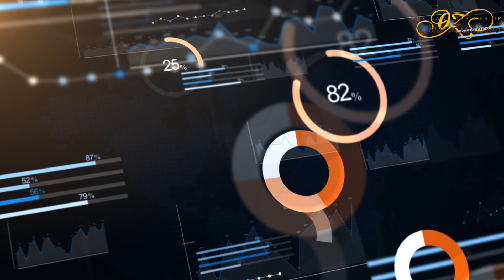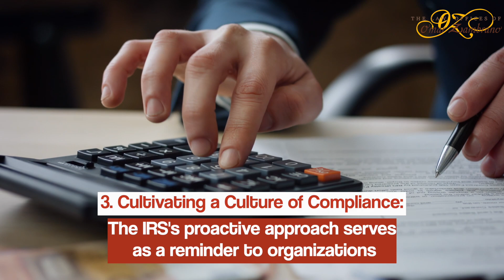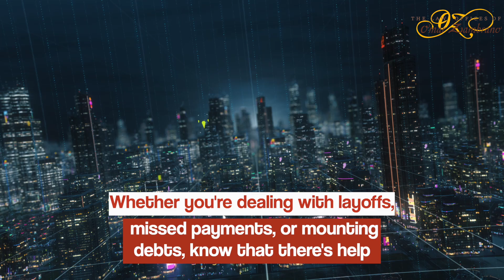The IRS's AI Revolution: A New Era of Tax Compliance in America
The Internal Revenue Service (IRS) has embarked on a groundbreaking journey, leveraging the power of artificial intelligence (AI) to combat tax evasion. This move, targeting large hedge funds, real estate investors, and private equity groups, signifies a monumental shift in the way tax compliance is approached in the United States.

The IRS's decision to employ AI stems from an $80 billion allocation from the Inflation Reduction Act. With this, the IRS aims to uncover hidden patterns and trends that suggest potential tax evasion schemes. By the month's end, the agency plans to audit 75 of the nation's largest partnerships, each boasting assets exceeding $10 billion. Moreover, come October, an additional 500 large partnerships will receive notifications alerting them of potential audits.

This move is not just about recovering lost revenue; it's about ushering in a new era of digital transformation in the public sector.

Why This Matters for America

One: Embracing digital transformation. The IRS's use of AI is a testament to the public sector's commitment to digital transformation. It showcases how governmental bodies can harness modern technology to address long-standing challenges.

Two: Revolutionizing traditional professions. Tax and accounting professions, steeped in tradition and regulation, are now witnessing the transformative power of AI. This initiative underscores the potential of AI to enhance accuracy, efficiency, and compliance in these sectors.

Three: Cultivating a culture of compliance. The IRS's proactive approach serves as a reminder to organizations nationwide. With AI tools at their disposal, entities can foster a culture that prioritizes compliance, ensuring they operate within the confines of the law.

What Taxpayers Can Do

Taxpayers must remember that while responding to audits is inherently reactive, they can take proactive measures. This includes:

Seeking expert advice on tax positions
Addressing past compliance issues
Preparing comprehensive audit files
Facing Financial Challenges?

Facing financial challenges, especially in these uncertain times, can be overwhelming. Whether you're dealing with layoffs, missed payments, or mounting debts, know that there's help available.

As a bankruptcy and debt expert, I've dedicated my career to assisting families navigate these turbulent waters. Remember, every challenge presents an opportunity for a fresh start. Together, we can chart a path forward.